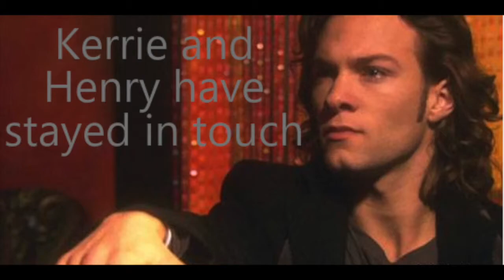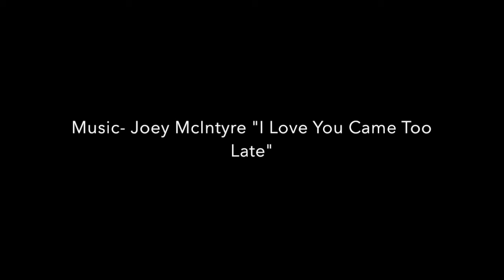Unforgotten- A Blood Ties Fan Fiction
This is the trailer for Unforgotten the sequel to In Distress. It's been 2 years since Vicki and Henry left. What has changed?